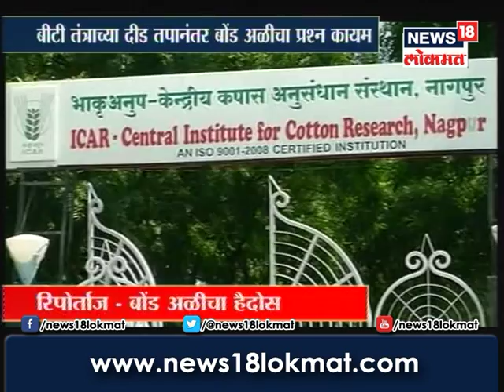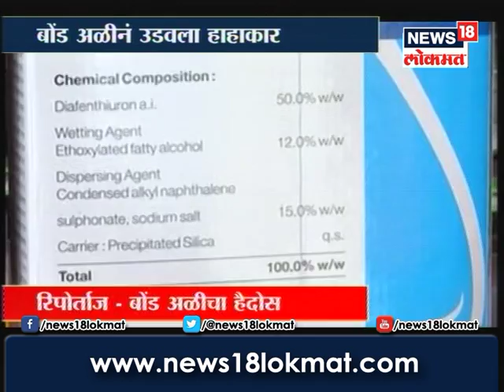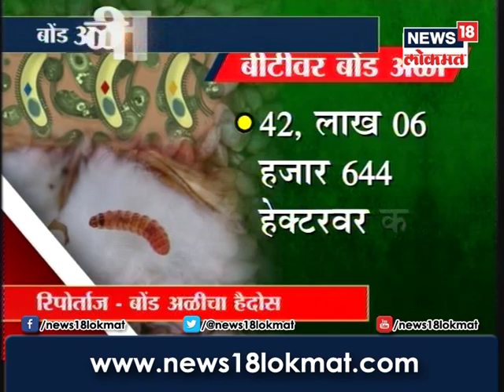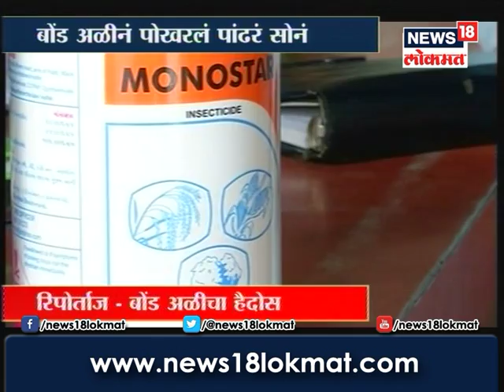News18 Lokmat Reportage on Pink boll worm in Cotton Crop | बोंड अळीचा हैदोस